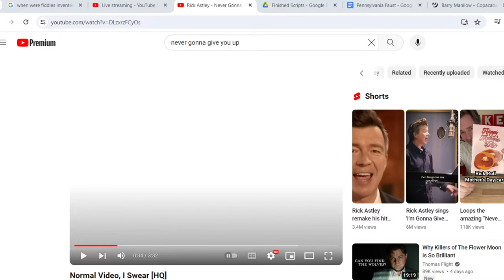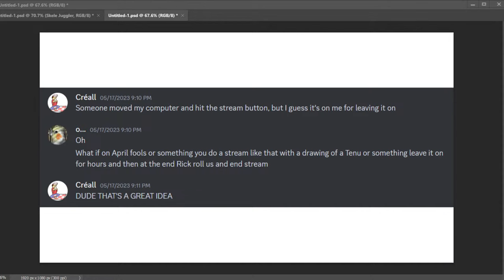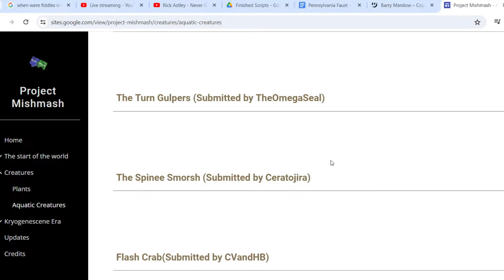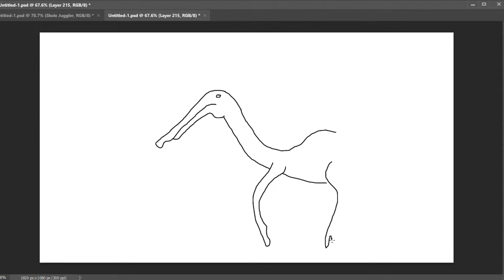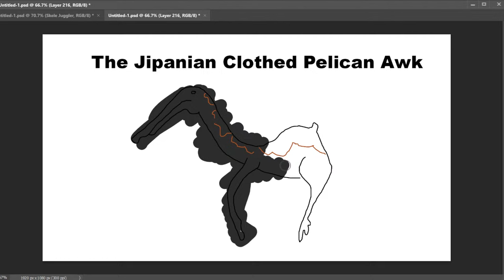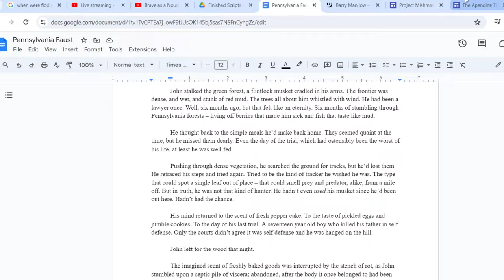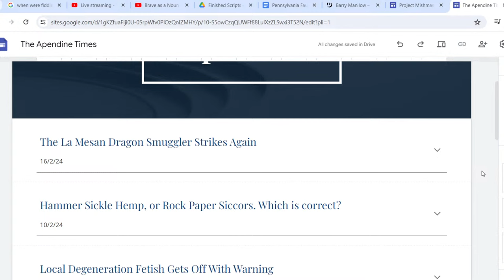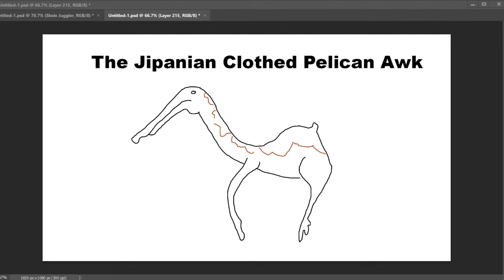04012024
If this link doesn't work than yell at me in the comments.